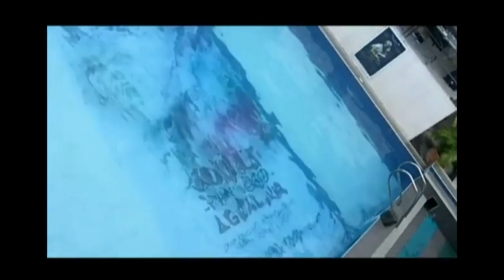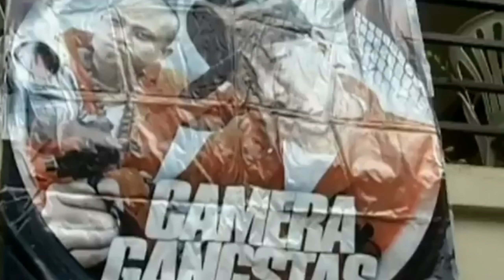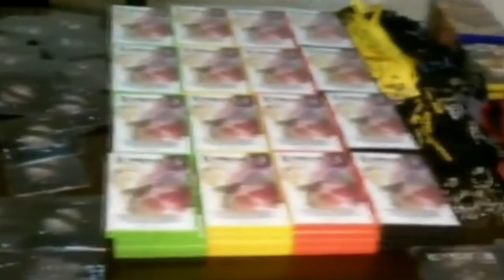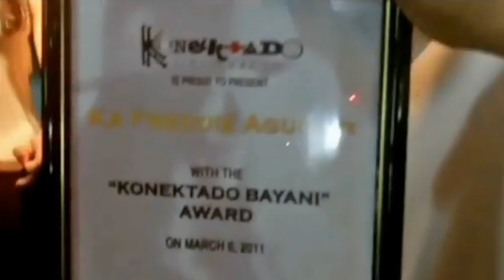Parte nung hiphop nung 2010/2011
Konektado